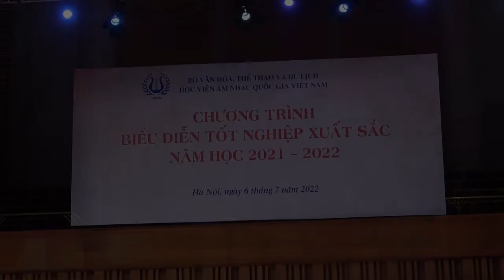Tác phẩm Mầm Sống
Biểu diễn bởi Hoàng Hải Yến, tốt nghiệp Khoa Âm nhạc Truyền thống, Học viện Âm nhạc Quốc gia Việt Nam, tại Chương trình Biểu diễn Tốt nghiệp Xuất sắc Năm học 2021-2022, ngày 06/07/2022.
Tác giả: Vũ Dỗ Quang Minh,